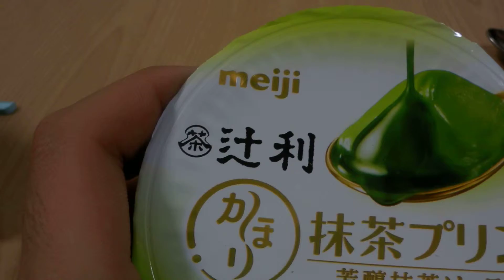【辻利 かほり 抹茶プリン：meiji】を買ってみた。パッケージ、中身はこんな感じ。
商品名　：　辻利 かほり 抹茶プリン
メーカー　：　明治
撮影日　：　2014/12/13